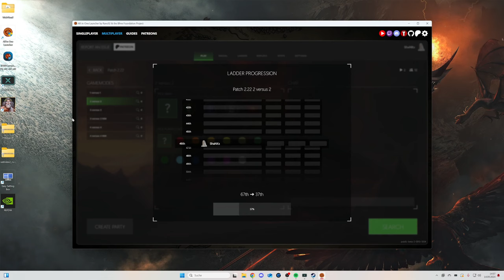Carrying my ally like Sam did with Frodo! | Battle for Middle-Earth